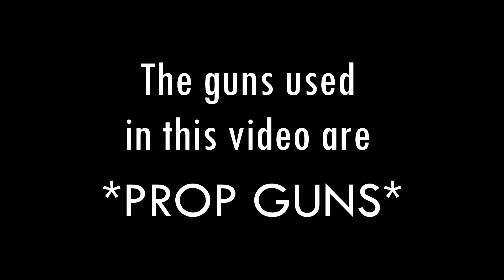Sammy Sosa - How Ima Leave feat Sneaky D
Purge 2